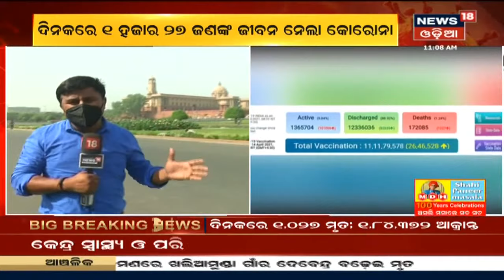ରାଜ୍ୟରେ ଟୀକା ଅଭାବ ନଥିବା କଥା ଖଣ୍ଡନ କଲେ କେନ୍ଦ୍ରମନ୍ତ୍ରୀ Dharmendra Pradhan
ରାଜ୍ୟରେ ଟୀକା ଅଭାବ ନଥିବା କଥା ଖଣ୍ଡନ କଲେ କେନ୍ଦ୍ରମନ୍ତ୍ରୀ Dharmendra Pradhan I ଦେଶରେ 12 କୋଟି ଟୀକାରୁ Odishaକୁ ଆସିଛି 45 ଲକ୍ଷ ଟୀକା, ପ୍ରତି ଦୁଇ ଦିନରେ ଥରେ ଆସୁଛି ଅଢେଇ ଲକ୍ଷ ଟଙ୍କା I 14th April 2021

1:30 - ରାଜ୍ୟରେ ଟୀକାର ଅଭାବ
3:44 - ବଢୁଛି ସଂକ୍ରମଣ,କାୟା ମେଲଉଛି କରୋନା I ଏହାକୁ ଦୃଷ୍ଟିରେ ରଖି ବୃଦ୍ଧି କରାହେଲା କୋଭିଡ ହସ୍ପିଟାଲ ଶଯ୍ୟା ସଂଖ୍ୟା
4:49 - Corona Update: ଦେଶରେ 2 ଲକ୍ଷ ମୁହାଁ ଦୈନିକ ଆକ୍ରାନ୍ତ, ଦିନକରେ 1,84,372 ଆକ୍ରାନ୍ତ ଚିହ୍ନଟ
8:17 - Maharashtraରେ ଲାଗିଲା 144 ଧାରା
9:26 - ଆଜି Babasaheb Ambedkarଙ୍କ ଜୟନ୍ତୀ, 130ତମ ଜୟନ୍ତୀ ଅବସରରେ ଶ୍ରଦ୍ଧାଞ୍ଜଳି ଜଣାଇଲେ ପ୍ରଧାନମନ୍ତ୍ରୀ
18:20 -  Pipiliରେ ପ୍ରଚାର କରିବେ କେନ୍ଦ୍ରମନ୍ତ୍ରୀ Pratap Sarangi